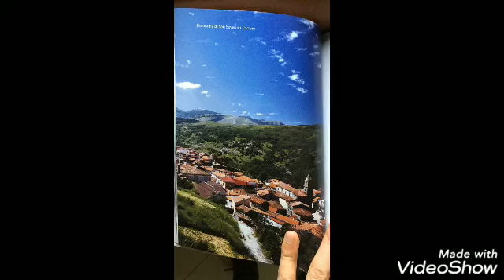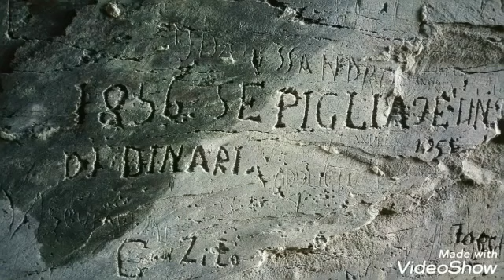San Severino Lucano.Pollino